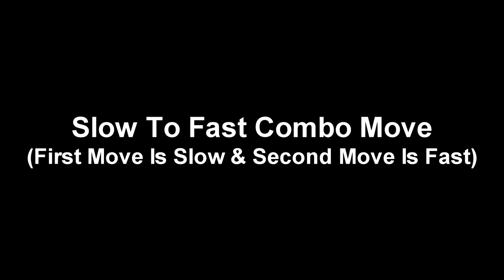Slow to Fast Combo Moves